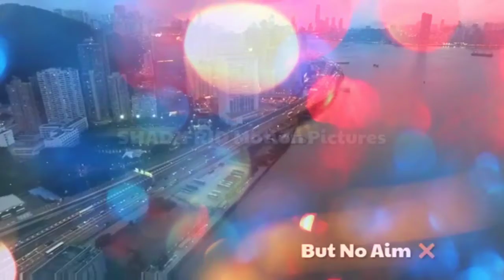Rain__New_Whatsapp_Status_Video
WhatsApp status by Technical Vikas